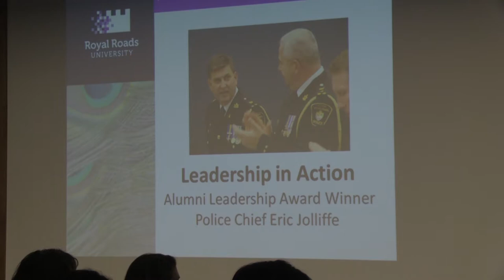Police Chief Eric Jolliffe Leadership in Action